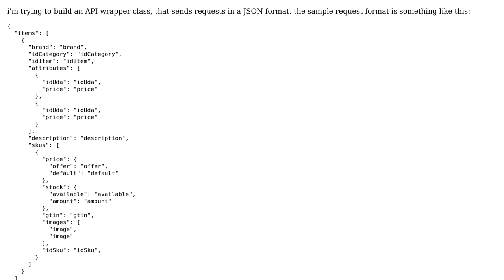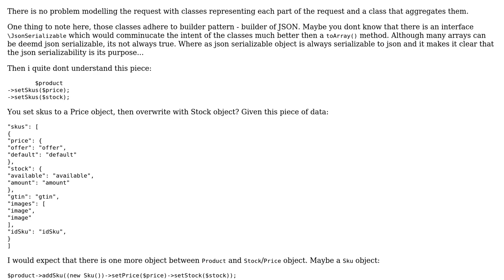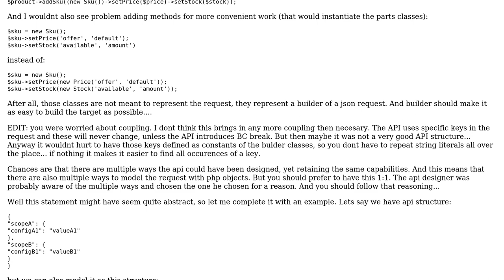Code Review: Good practices in an API Wrapper Class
With thanks & praise to God, and with thanks to the many people who have made this project possible! | Content (except music & images) licensed under CC BY-SA | Music | Images & others | With thanks to user Thiago Dias user slepic and the Stack Exchange Network Trademarks are property of their respective owners. You are responsible for your own actions.